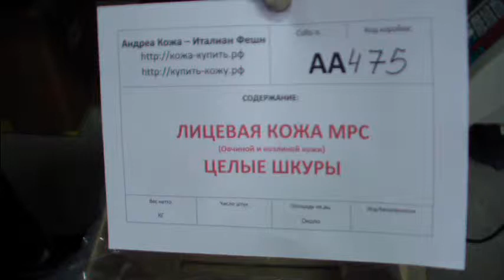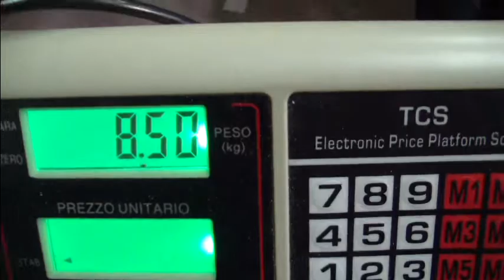AA475 Кожа МРС гладкая лицевая овчиная козлиная Целые шкуры Goat leather